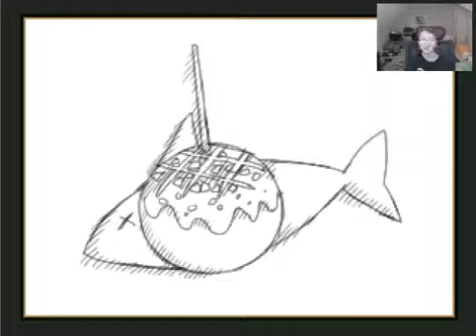Boppyboy Show! -- Wadanohara! -- Ep:3 - SameKIWI!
Kiwi's